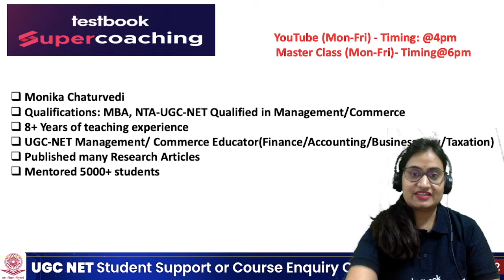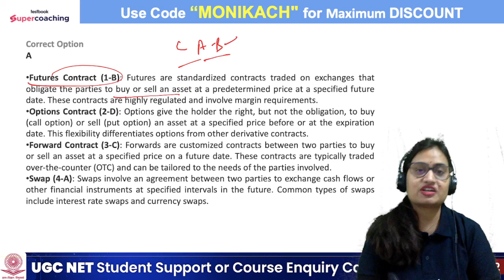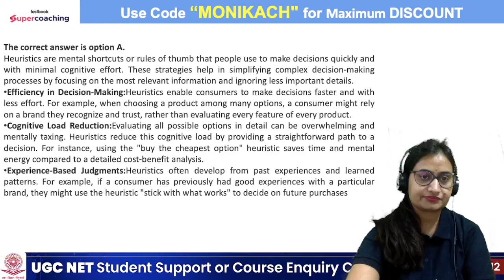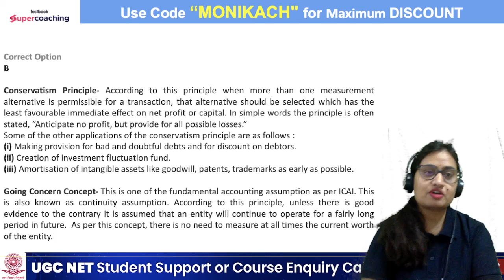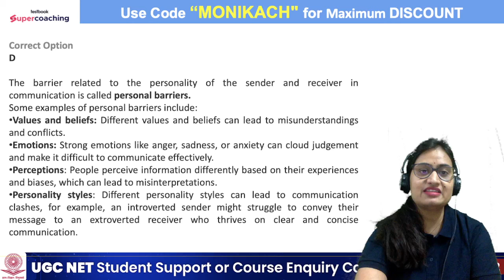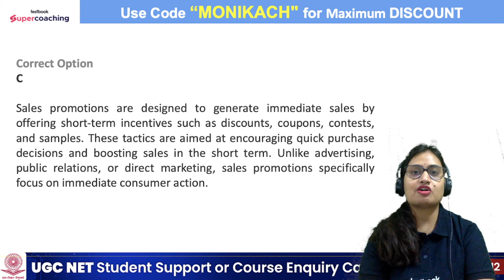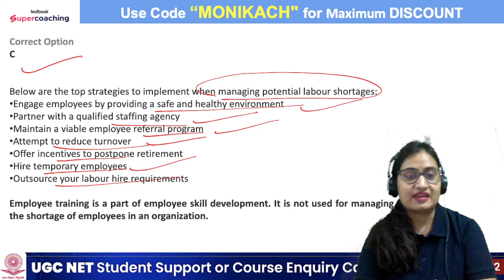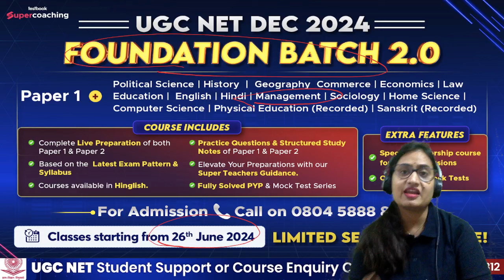UGC NET RE-EXAM Revision | Management Most Important MCQs-9 | Monika Mam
Prepare effectively for the UGC NET 2024 Management Re-Exam with our comprehensive revision guide. Focus on key management concepts, updated syllabus topics, and strategic study plans tailored for the revised exam. With detailed insights and crucial revision tips, boost your confidence and excel in the re-exam. Make the most of this opportunity to perfect your knowledge and ensure your success in the UGC NET 2024 Management exam. Stay ahead with our expert guidance.

➡️Join Monika Mam Free Masterclass on Testbook App at 6 PM-